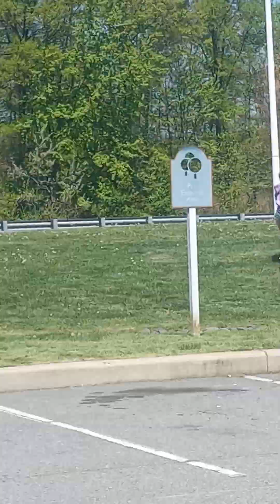meth heads gone wild